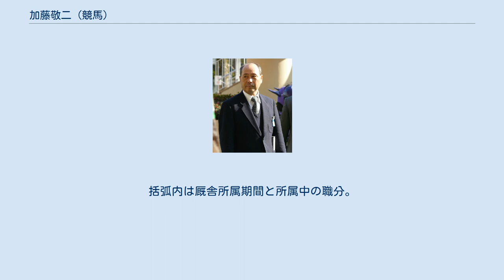加藤敬二 (競馬)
加藤 敬二（かとう けいじ、1947年4月21日 - ）はJRA栗東トレーニングセンターに所属していた元調教師。
競馬界入りする前には信用金庫の職員だったという、異色の経歴を持つ。
 1947年愛知県瀬戸市にて出生。
父は一般企業の会社員・母も専業主婦という普通の環境で育ち、小中高と野球に勤しんでいたが自らの実力を推して知る加藤はプロ野球選手という非現実的な夢を最初から抱くことはなかったという。
 高校卒業後、勉強が嫌いということから加藤は大学には進まず地元の瀬戸信用金庫へと就職。
しかし配属先の犬山支店で預金係として札束勘定や営業活動に明け暮れる自分を見た加藤は「これは自分に合う仕事ではない、体を使い野外で働いてみたい」と感じるようになりほどなく退職届を提出。
僅か2年半ほどのサラリーマン生活に終止符を打った。
 辞職後新しい天職を求めアテも無いまま北海道へ一人旅に出た加藤は旅先で「どこか馬を見学できる牧場はないか？」と尋ね、教えられた白老にある社台ファーム（現在の白老ファーム）へと足を運ぶ。
加藤が馬の牧場を選んだのは「牛より馬の牧草地のほうが綺麗なのではないか」ただそれだけの理由であった。
 やがて社台ファームへと足を運んだ加藤はそこで馬を眺めるなどしていたが、その時加藤を見かけた従業員が「馬が好きなら、働いてみないか?」と彼に持ちかけたことを契機に、これまで馬と何の接点も無かった加藤のホースマンとしての人生が始まる。
加藤の両親は当初この選択に色よい反応を示さなかったが、強く反対もしなかった。
 1968年7月より社台ファームの従業員として繁殖・育成・馴致・調教と多くの業務に携わった加藤はその2年半後の1971年正月、社台に暇を請い北海道を後にする。
栗東で調教助手になることを望み、現地での実践勉強や海外視察を視野に入れていたためであった。
この時直接加藤より暇請いを受けた社台総帥吉田善哉は「そうか、頑張れや」とだけいい加藤を送り出したという。
 栗東に移り、宮本悳厩舎の厩務員として2年半籍を置いた加藤は、1973年10月一旦職を辞しイギリスへと向かい、同地で1年以上に渡る厩舎・牧場での研修を経て1975年1月帰国。
再び宮本厩舎へと戻った加藤は同年3月調教助手試験に合格し、かねてからの望みを実現させた。
加藤はその後11年にわたり調教助手として宮本を補佐し続け、1986年3月6度目の挑戦で調教師試験に合格。
馬房の空きが無かったため1年以上の待機となったが、1987年10月病死により今春廃業した梅内慶蔵厩舎を引き継ぐ形で厩舎開業を果たす。
 開業後暫くは旧梅内厩舎の馬だけで運営を賄い、加藤自らが開拓した馬主からの馬を入れることはしなかったがやがて自然代謝により梅内の馬が去り始めたころより、続々と新規参入の馬主の馬が入厩。
加藤厩舎はその実績を伸ばし始め1989年より勝利数2桁を維持、1994年にはノースフライトでGIを2勝、1998年にはエリモエクセルでオークスを制しクラシック制覇を記録するなど多くの重賞勝利を輩出し続けている。
 2018年2月28日付けで定年の為、調教師を引退することになった。